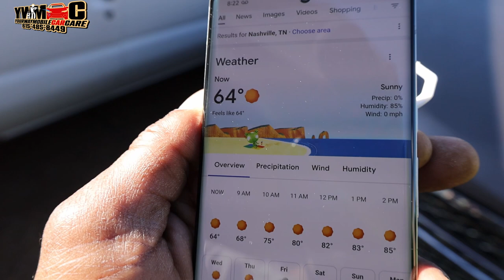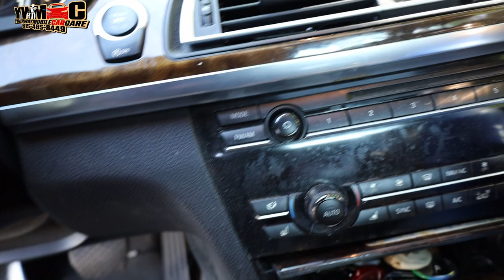MAKING MONEY OFF DETAILING - AUTO DETAILING - DAY 564 - car video @AroundNashville